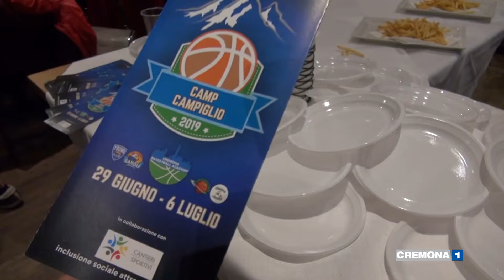La Vanoli Basket presenta le iniziative per l'estate 2019, tra Madonna di Campiglio e gli USA